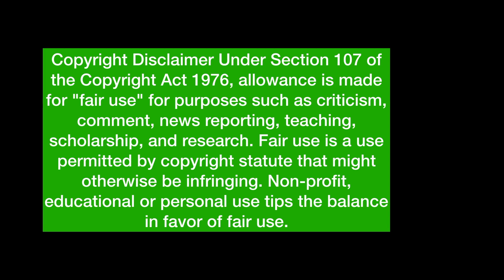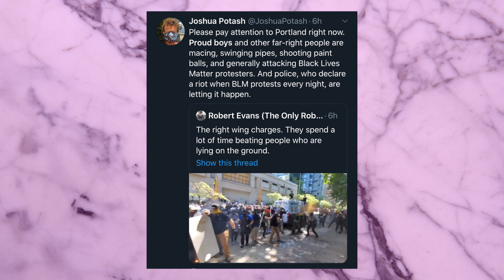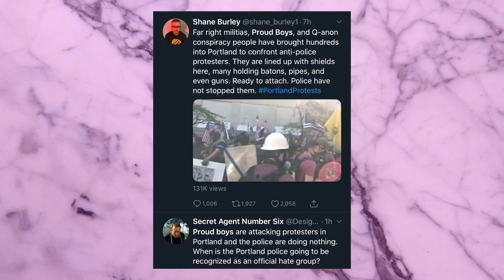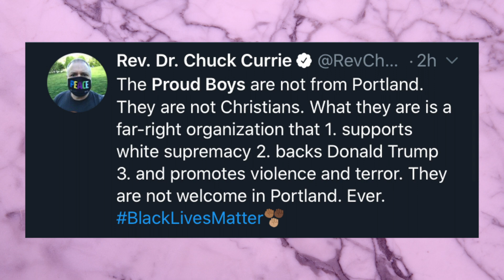REACTION TO PORTLAND BLM PROTESTORS VS PROUD BOYS & BUNKERBOYS- SHOUT OUT TO "HONG KONG"🕊MUST WATCH!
PORTLAND PROTEST REACTION: TO PORTLAND BLM PROTESTORS VS PROUD BOYS & BUNKERBOYS - SHOUT OUT TO "HONG KONG"🕊

FROM AN AFRICANS PERSPECTIVE FB